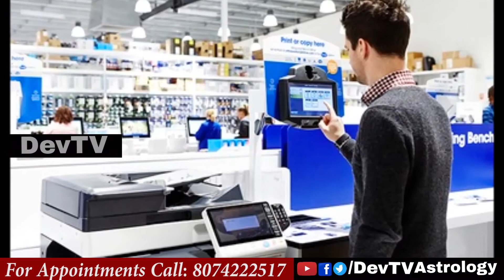మేష రాశి పూర్తి ఫలితాలు 2020 - 2021 | Mesha Rasi (Aries) Horoscope in Telugu | Rasi Phalalu 2020